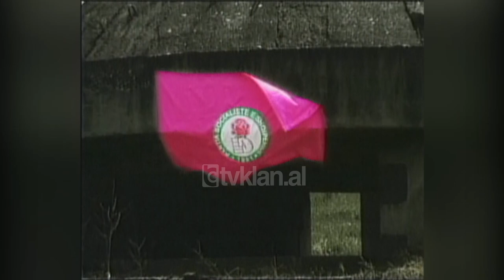KQZ nuk mund të vendosë sanksione për reklamat politike - (25 Qershor 2005)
Komisioni Qendror i Zgjedhjeve nuk mund të ndërhyjë dhe vendos sanksionet për anti-reklamat. Forma elektorale e servirur së fundmi në ekrane si promocion para zgjedhor.

Kodi zgjedhor dhe legjislacioni shqiptarë nuk parashikohen si shkelje përmbajtjen e reklamave në fushata zgjedhore. Reklama konsiderohet mjet i ligjshëm dhe forma për të bërë fushat janë të panumërta.

Rasti më i fundit është ai i Lëvizjes Socialiste për Integrim, subjekti i cili ka paraqitur edhe ankesa në Komisioni Qendror i Zgjedhjeve për të shqyrtuar ndalimin e transmetimit të spotit televiziv të kandidates socialiste Mimi Kodheli.

Sipas përfaqësuesit të LSI në KQZ duhem administruar provat pasi zgjedhësit janë të çoroditur.

Ilirjan Muho: “Ajo mund të bëjë reklamë për veten e saj, për zonën e saj me kandidatët  e zonës së saj. Por nuk mund të drejtohen në mënyrë publike dhe të thuhet që po iu drejtohem simpatizantëve të LSI, mos votoni për LSI se vota juaj shkon në favor të Berishës. Domethënë është një gjë që, ne e mendojë që është e kundra ligjshme.”

Komisioni Qendror i Zgjedhjeve, s’mund të marrë në konsideratë asnjë kërkesë për ndalim të anti reklamave sado thirrje luftë nxitëse të përmbajnë.

Ilirjan Celibashi: “Nuk mund të ndërhyhet, ky është standard është princip për zgjedhjet. Mendoj që kërkesa nuk ka bazë ligjore për tu shqyrtuar.  Nuk mundet komisioni zgjedhor i zgjedhjeve ta marrë këtë vendim. Mund të jetë një vepër penale për shembull, mund të jetë luftë nxitës, mund të jetë që përçan bën thirrje për racizëm apo për destabilizim, apo për thyerjet e rendit publik e të tjera, të tjera. Po ky nuk është atribut i Komisioni Qendror të Zgjedhjeve.”

Kërkesë ankesat e subjekteve për reklamat konsiderohen të drejta, por legjislacioni shqiptarë nuk parashikon ndërhyrjen në përmbajtje./tvklan.al